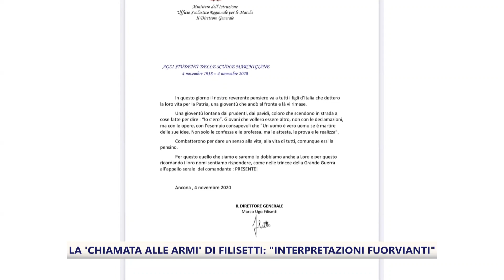La 'chiamata alle armi' di Filisetti: "interpretazioni fuorvianti"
Doveva essere il messaggio agli studenti nel giorno, il 4 novembre, in cui si omaggiano le vittime della Grande Guerra e le Forze Armate. Ne è risultata una burrasca di critiche e dure prese di posizione contro Marco Ugo Filisetti, il direttore dell'Ufficio scolastico delle Marche. Accusato di  'chiamata alle armi con retorica fascista', secondo le interpretazioni.